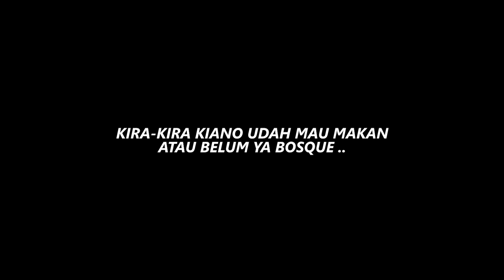SEKARANG KIANO UDAH BISA IKUTIN GAYANYA PAPAH KALAU LAGI PUSING..